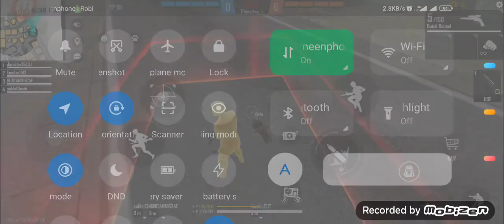FREE FIRE - CLASH SQUAD RANK MODE